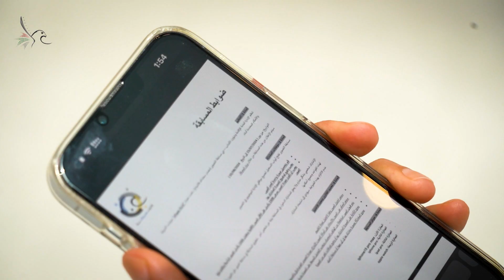إدارتنا بعيونك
فلم قصير عن مسابقة التصوير الفوتغرافي تحت عنوان إدارتنا بعيونك